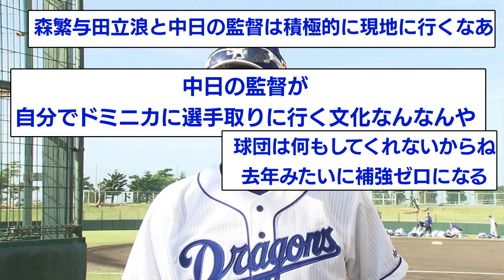【中日】立浪和義監督、ドミニカへ来季の主砲探しの旅に出る#なんJ反応【2chスレ】【5chスレ】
ぜひ皆さんの意見もお聞かせください。